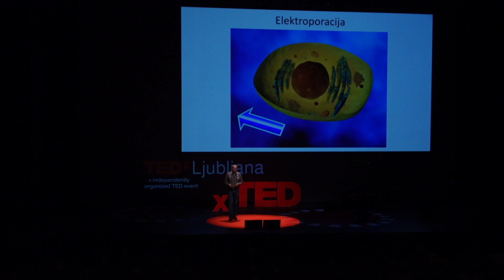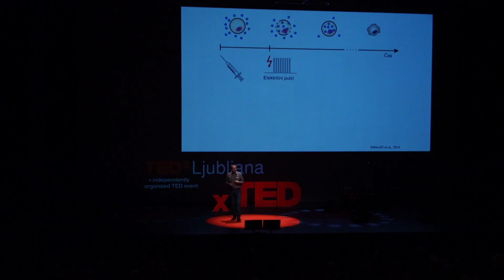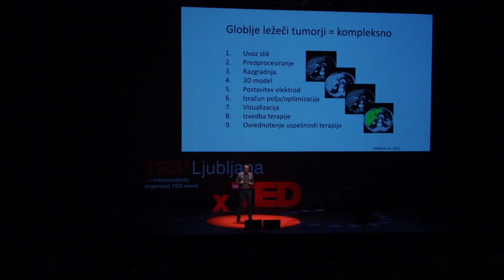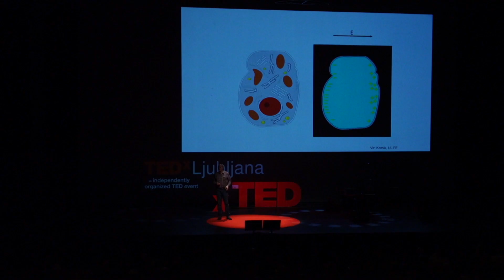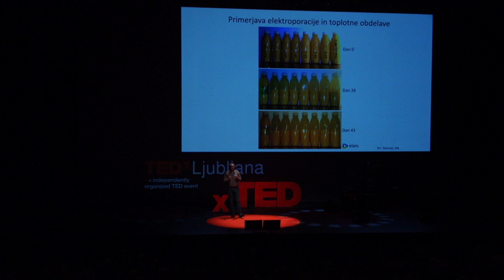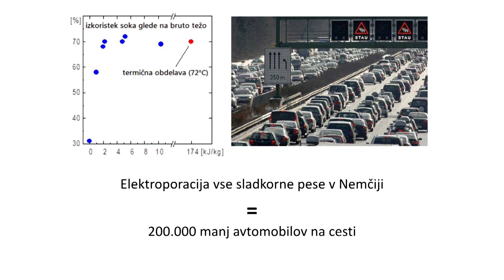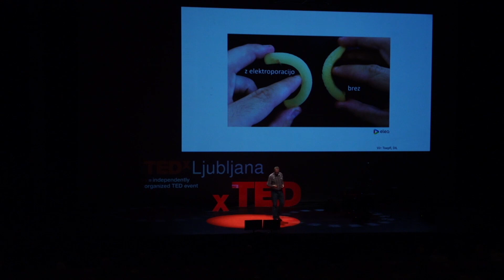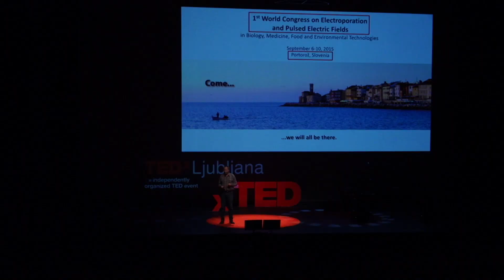Elektroporacija | Damijan Miklavcic | TEDxLjubljana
This talk was given at a local TEDx event, produced independently of the TED Conferences. Profesor, ki proučuje vpliv električnih polj na biološke sisteme. Je dobitnik več domačih in mednarodnih nagrad in sodelavec več mednarodnih inštitutov. Med drugim je leta 2011 prejel nagrado za posebne raziskovalne dosežke na področju biomedicinskega inženirstva Vladimir Zworykin. Od leta 2003 je tudi ambasador Republike Slovenije v znanosti.

Profesor, ki proučuje vpliv električnih polj na biološke sisteme. Je dobitnik več domačih in mednarodnih nagrad in sodelavec več mednarodnih inštitutov. Med drugim je leta 2011 prejel nagrado za posebne raziskovalne dosežke na področju biomedicinskega inženirstva Vladimir Zworykin. Od leta 2003 je tudi ambasador Republike Slovenije v znanosti.